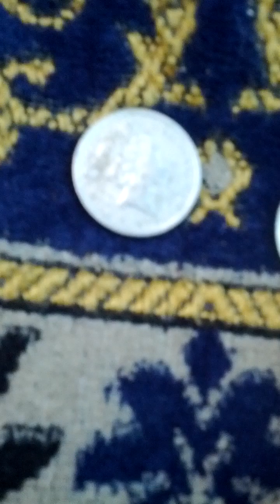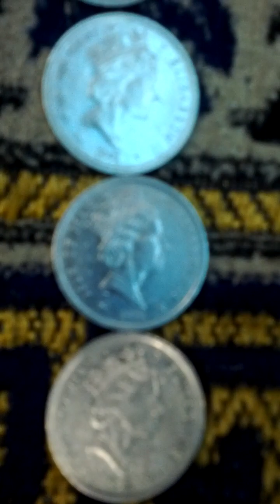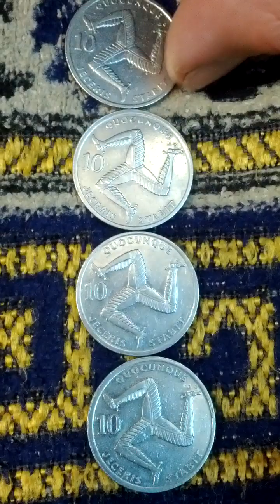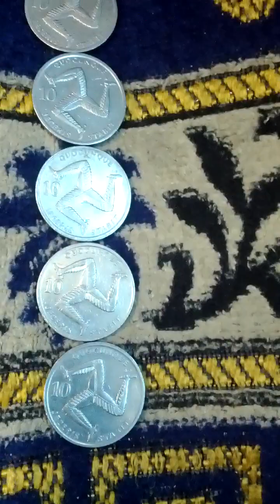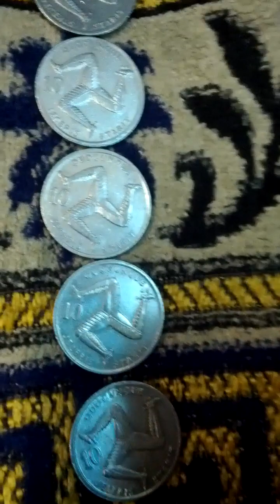Lots of Isle Of Man 10 Pence 1992(AH 1414) Coins-01. Not to getting easy!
Thu 2nd May 2024(AH 1445 Shawwal 23rd)...
These are lots of Isle Of Man 10 Pence 1992(AH 1414) Coins.
And this is a part of Seoul Metro No 1 Line from No Ryang Jin(136) to Dae Bang(137)..